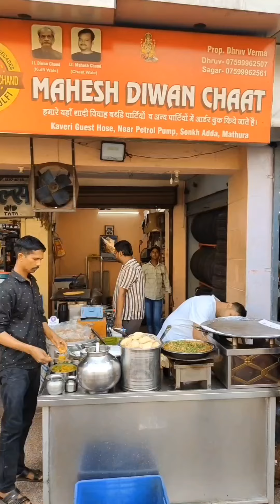मथुरा में सबसे बड़े गोलगप्पे यहाँ मिलते है | Mathura Most Popular Chat Waala